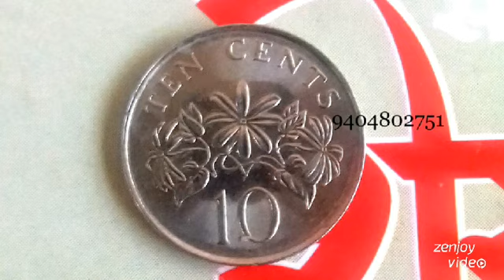Ten cents * Year 2003 * Singapore * 10 Cents * 1 cents = eight anna / Half rupee * Tiger / Lion coin